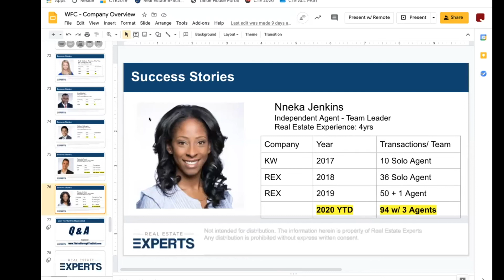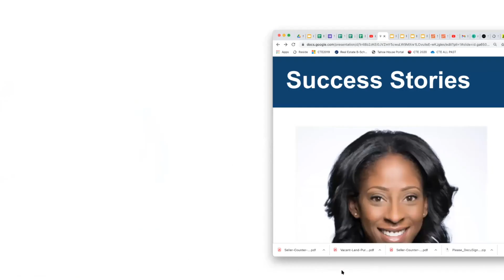Expert on Fire: Nneka Jenkins’ Road to $2 Million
Nneka Jenkins initially was a part-time real estate agent. A scarcity mindset prevented her from diving in at first, but she has since taken the reins and seen great success. I recently sat down with Nneka to talk all about her journey, her goals, and the things she has learned about the business this year that will help her for many years in the future.

Are you looking to improve on your career? Apply to be a part of my monthly mastermind:

Brett Jennings is the owner and founder of Brett Jennings Real Estate Experts. Brett is an award-winning luxury home marketing specialist and also holds a certificate in negotiation from Harvard Law. In 2017, the Wall Street Journal recognized Brett and his team as one of the top 250 real estate groups in the United States. With over one million agents in the country, this prestigious award places Brett in the top 1/10th of the top 1% among his peers.

Brett Jennings
Real Estate Experts | DRE #01761522
910 E Hamilton Ave, Suite 130